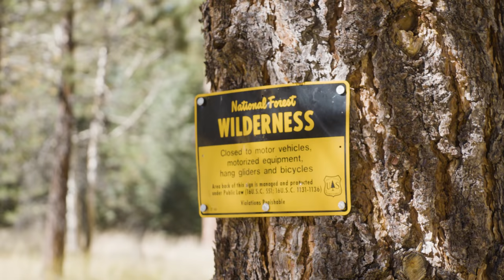Uncommon Ground - An Arizona Wilderness Elk Hunt Film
Uncommon Ground is a story told through the eyes of a hunter, a story of wild things, wild places, and mostly a story of the land. Randy Newberg ponders what it means to hunt backcountry public land areas.

The land connects hunters in ways that are hard to explain.  It is where we get our food, where we go to remind us of how insignificant we are, and how amazing the wild things are that can make a living in these wild places.

Theodore Roosevelt said, "Only he who has partaken thereof can understand the keen delight of hunting the lonely lands."  This film is about hunting those lonely lands, wild lands untouched by the hand of man, and expressing the keen delight that comes with such pleasures.

America is the greatest country in the world.  We have the great public estate in the world.  Through these lands, America has allowed all Americans, regardless of mean, to participate in the pursuit of wild things on public lands.  From that effort has come the greatest conservation system in the world.

These are your lands; enjoy them, conserve them, protect them, fight for them.  Once they are gone, they will be gone forever.